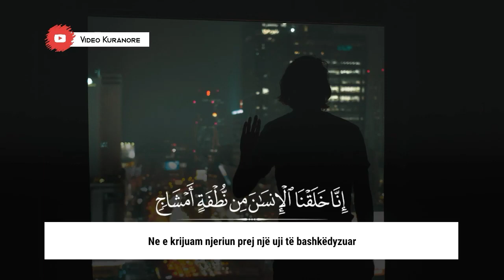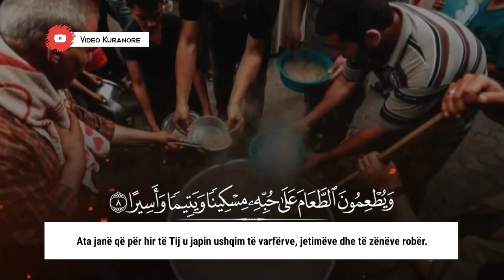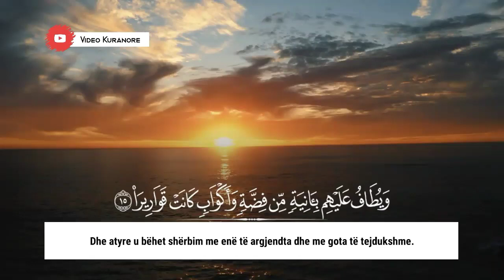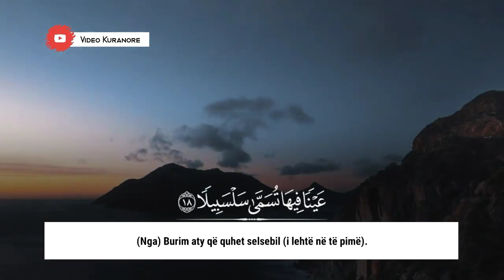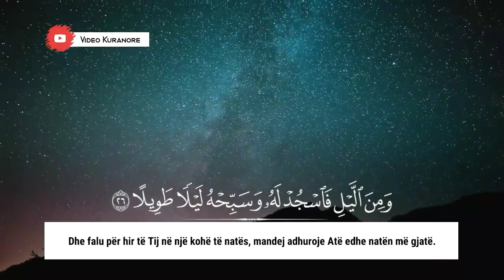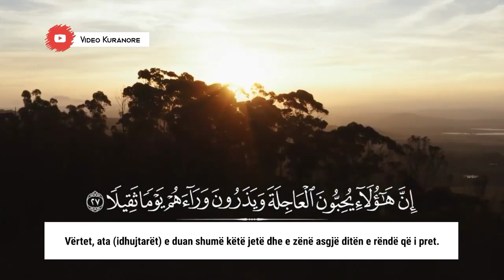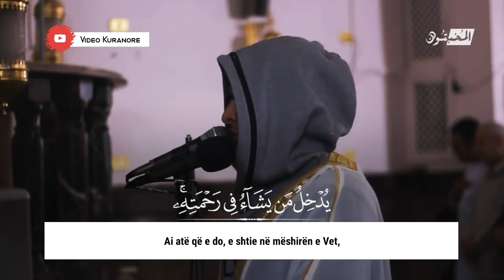Mohamed Obada | Surah Insan